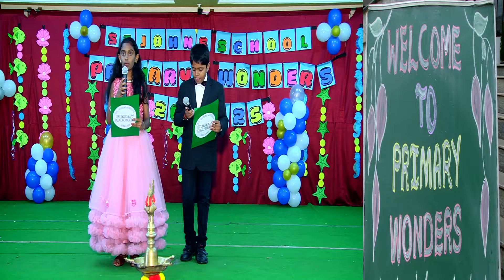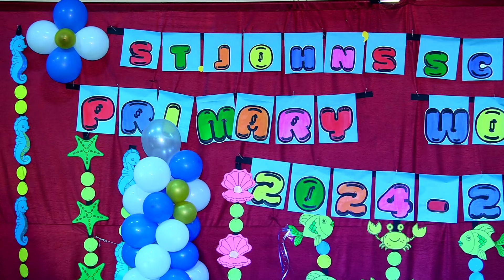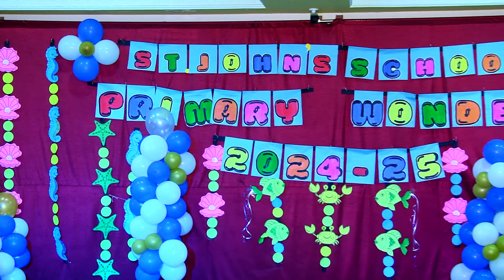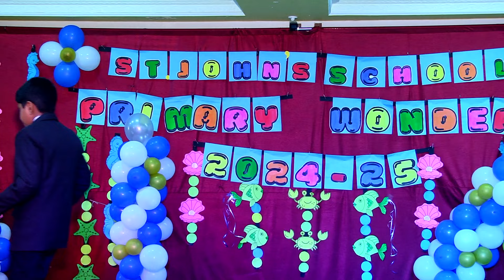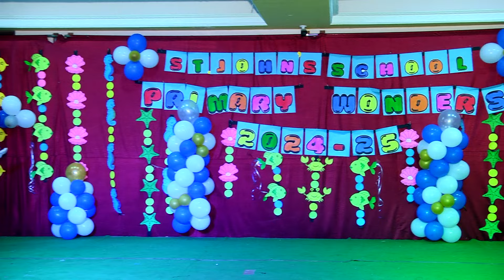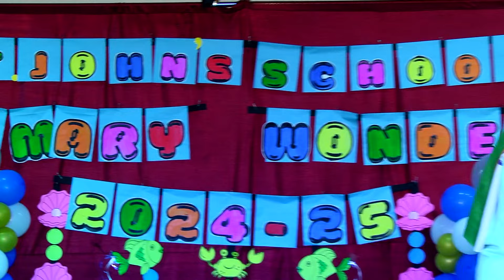"St John's school primary wonders 2024, Grade 3,4,5"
Celebrating young talents at St. John’s School!

At St. John's School, we believe in nurturing our budding enthusiasts and giving them a platform to shine. "Primary Wonders" provided an incredible opportunity for our students to showcase their talents across various fields. This event highlighted the multifaceted abilities of our students.

Our talented dancers from Grade 3,4,5 brought joy and smiles to everyone's faces, while our gifted singers made us all wish we could sing along with them. The array of events, including mime, skits, and a fabulous fashion show, left the audience in awe.

We are immensely proud of all the participants who displayed their talents with such enthusiasm and grace. A heartfelt thanks to all the parents who supported their children and helped make this event a success. "Primary Wonders" truly proved to be a wonderful avenue for our students to discover and share their hidden talents.

Let's continue to encourage and celebrate the amazing potential within our young students!